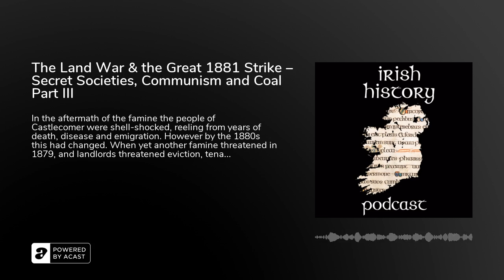The Land War & the Great 1881 Strike – Secret Societies, Communism and Coal Part III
In the aftermath of the famine the people of Castlecomer were shell-shocked, reeling from years of death, disease and emigration. However by the 1880s this had changed. When yet another famine threatened in 1879, and landlords threatened eviction, tenants across Ireland rose up in rebellion. The miners of Castlecomer, not to be left behind, launched the Great Coal Strike of 1881. Hear this fascinating story here in this latest episode of Secret Societies, Communism and Coal – Life in the Castlecomer Colliery.&nbsp;